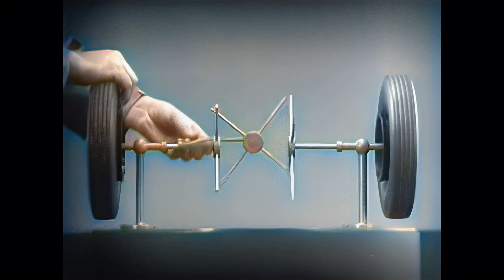[4K, 60 FPS] Around The Corner - How Differential Steering Works (1937) [COLORIZED VERSION]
We continue the series about various technical things from behind the hill. This time I took the most popular and oldest video from the US Auto Industry channel, which gained 11 million views in 11 years.

Video about the differential, which allows the car to turn spinning wheels at different speeds.

In close-ups, everything looks more pleasant. I also translated this video to 60 fps using the DAIN neural network. Unsubscribe is it worth it?
Responsible for color as always